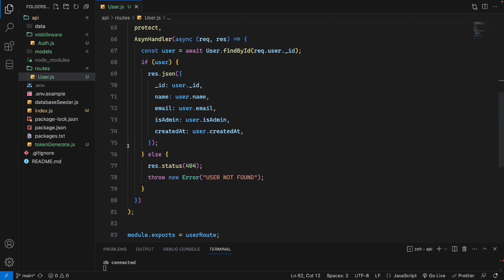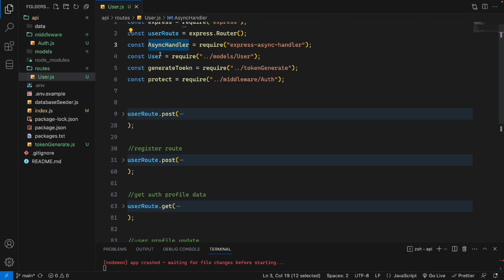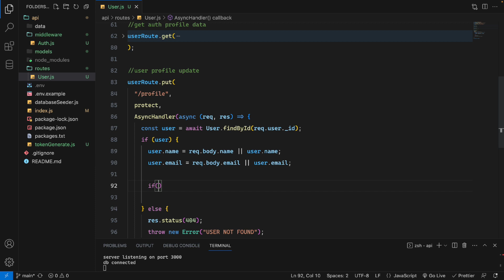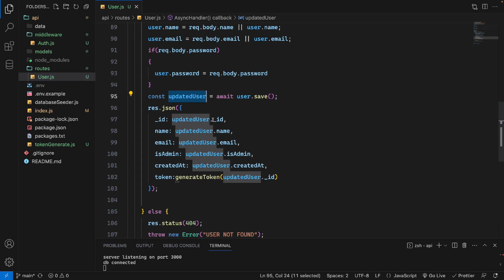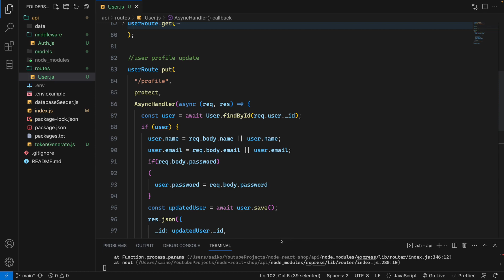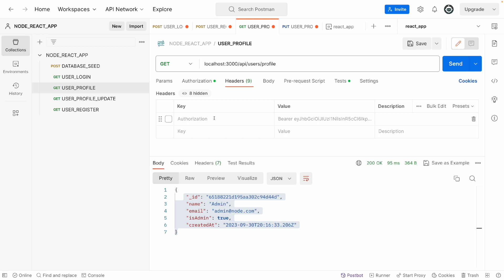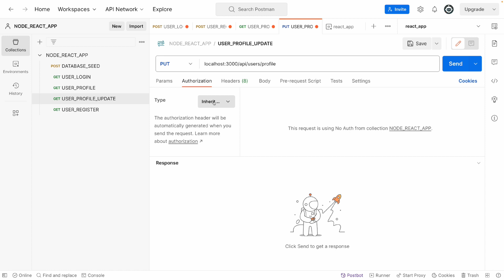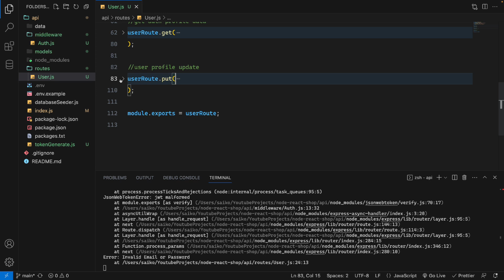Part 10: Add User Profile update function Api and setup Postman environment for token refresh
PART 10: MODERN Ecommerce website with React , Nodejs , Express, Mongose DB & Tailwindcss 2023
*note* this repo is not completed yet. I will push along the way of this series.